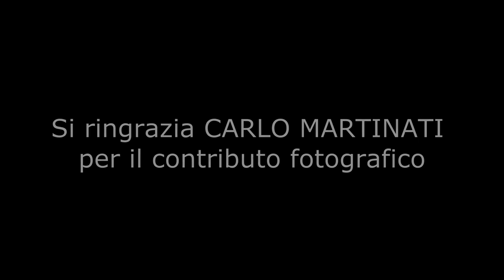Federica Benzi racconta... Ponzone, arte e storia.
Insieme a Federica Benzi questa volta andremo alla scoperta del piccolo comune di Ponzone, nell'alessandrino, della sua ricca storia e di alcune curiosità storico artistiche.